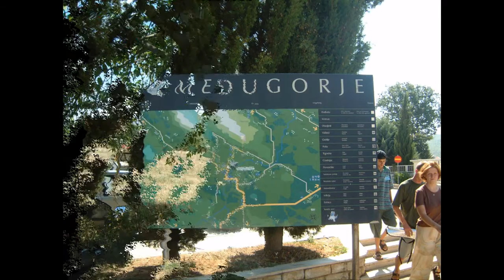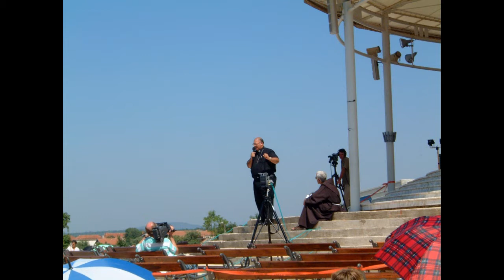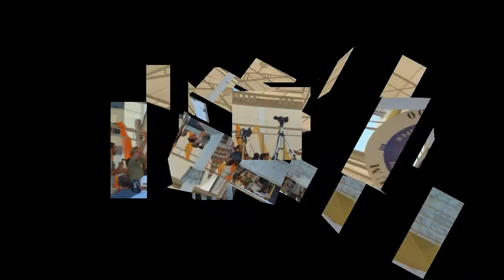festival2000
frammenti Festival dei giovani 2000